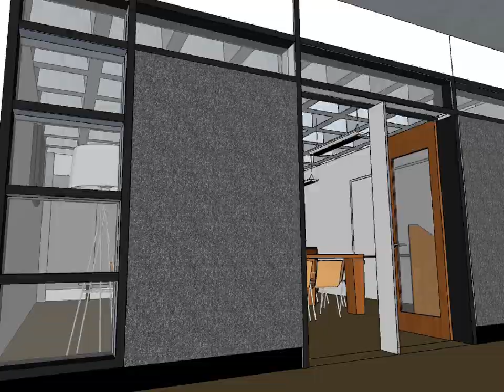Kelsey-SketchUp Animation of the Library and Conference room IAR Studio Building